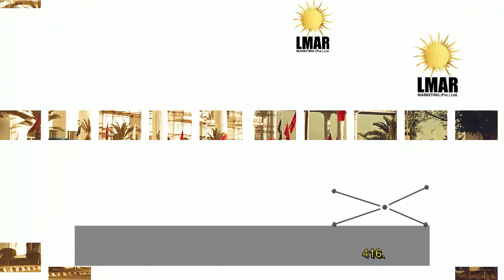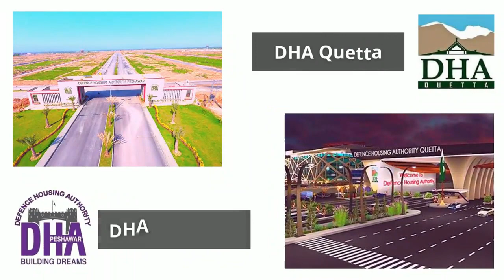blue world city updates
Blue World City is a mega housing society located on Chakri Road near New Islamabad Airport. This society is providing the best real estate investment opportunities and offering Residential & Commercial properties along with low-income apartments and luxurious farmhouses on easy installment